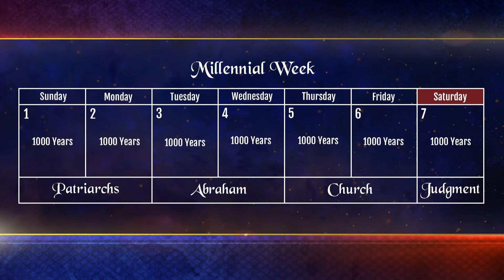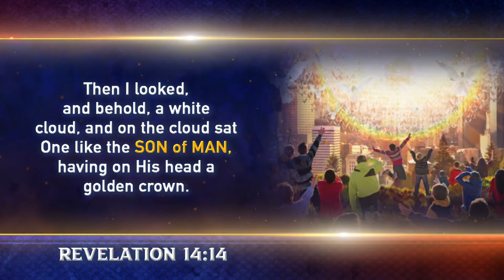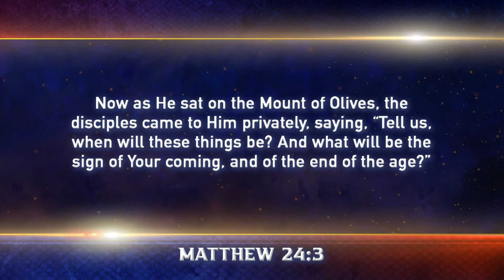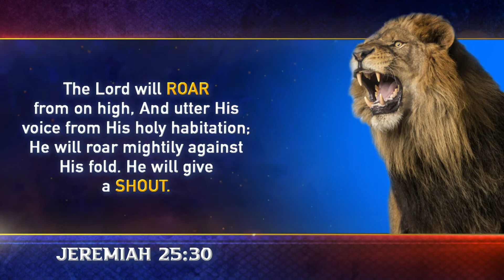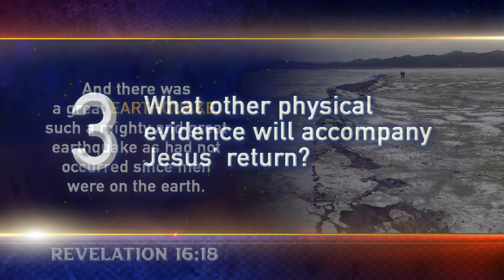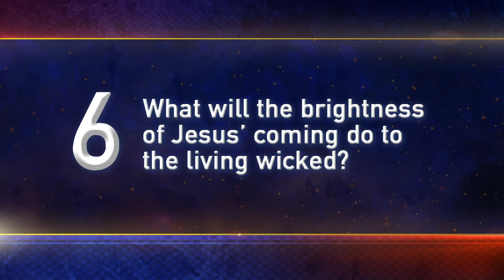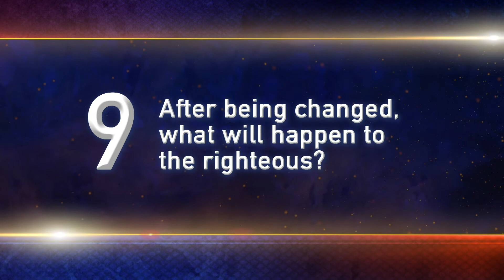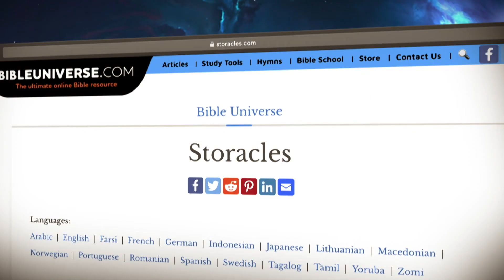Coronation of the King, Pt. 1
How soon is Jesus coming again, and how will He come?